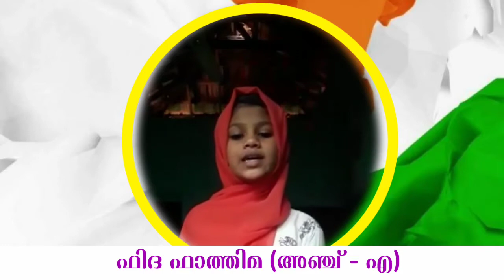സ്വാതന്ത്ര്യ ദിന പരിപാടികളിൽ ചിലത് - ഉർദു